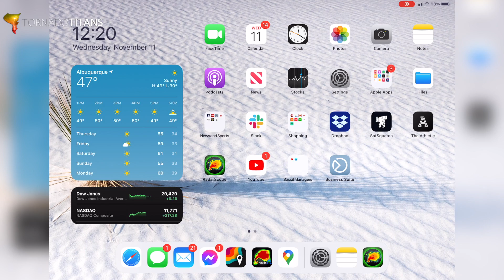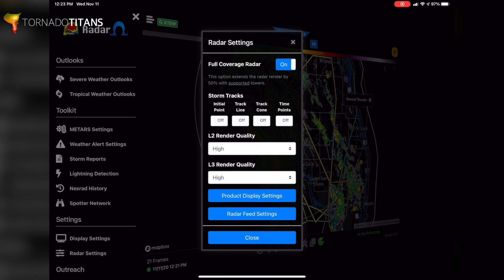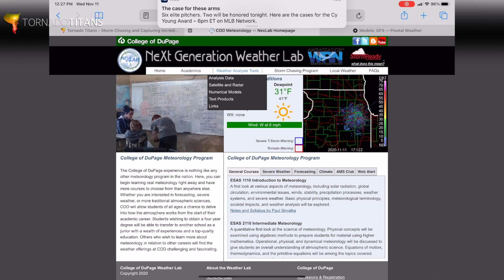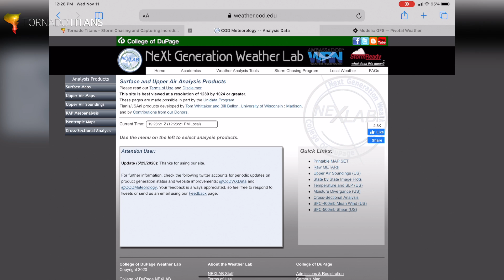Five Weather Apps or Websites for Beginner Storm Trackers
Want to know the apps or websites we use to track down storms? Then this video is absolutely the video for you!

There are numerous weather apps on the market, and also numerous weather radar apps. The simple truth is, you might not be using the best app to track weather -- but this video will help clarify your approach with three suggestions. Now these apps are not necessarily free, but we are strong believers that you get what you pay for.

Also, we'll break down two websites we use to track weather patterns and storm setups as well.

Check out the video and let us know the apps you use in the comments!